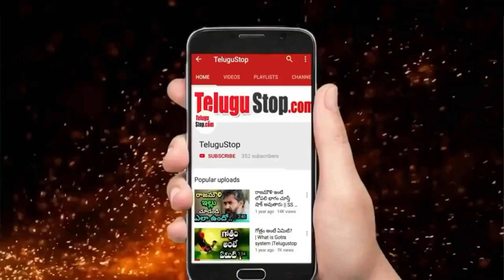Who Conducted The Funeral Of Lord Krishna ? || శ్రీ కృష్ణుడి అంత్యక్రియలను ఎవరు నిర్వహించారో తెలుసా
Editor: Mamatha_K_V